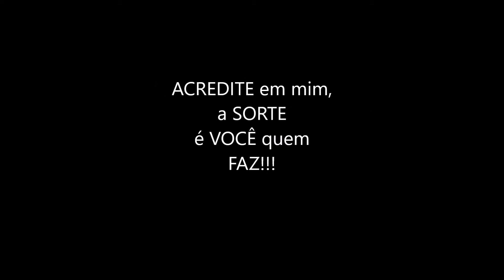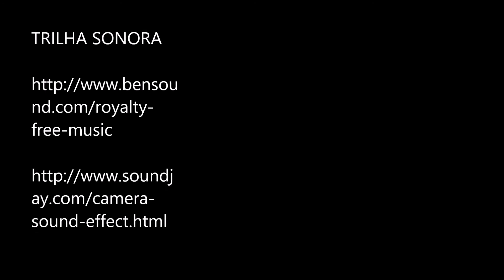PASSARINHADA PRO- Veja o MAKING OF das Saracuras e Sanãs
CURSO COMPLETO DE EDIÇÃO DE IMAGENS!

Quer mais informações? temos um vídeo explicativo e te mostramos todos os conteúdos abordados no curso, clicando no link abaixo:

VEJA ESSE VÍDEO SE VOCÊ QUER SABER como eu consegui tirar as minhas melhores fotos dessas aves tão difíceis de se fotografar e em condições tão perfeitas. Acompanhe as outras postagens!!!  Grande abraço.